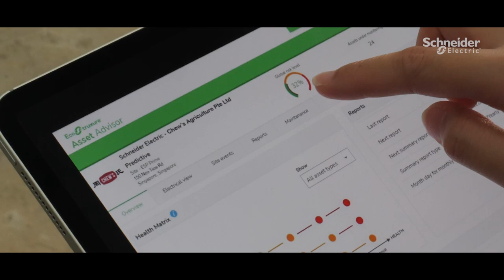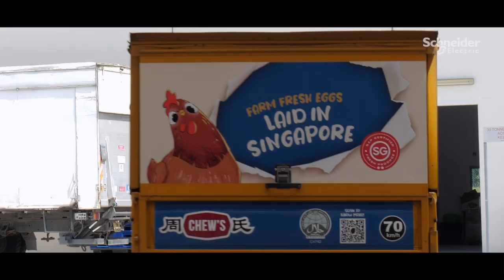EcoStruxure for Resilient Operations with Chew's Agriculture | Schneider Electric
Discover how EcoStruxure solutions help Chew's Agriculture begin its journey of digital transformation into monitoring efficiency, paving the way for smarter operations and sustainability.

With a daily production goal of 800,000 eggs, Chew's Agriculture runs on 24/7 automated farmhouses to ensure the well-being of their chickens. Engaging with Schneider Electric has allowed Chew's to become more resilient, adaptable, and capable of ensuring food security for Singapore in a sustainable way.

This video features Schneider Electric's EcoStruxure solutions for driving industries of the future in the food and beverage industry.